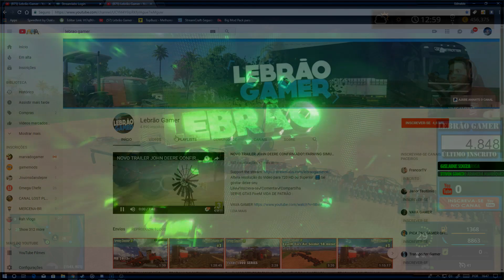Farming Simulator 17 Espaço de tempo #1 | Lone Oak-Carvalho solitário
▬▬▬▬▬▬▬▬▬|| ➡AJUDE AMANTER O CANAL  ⬅||▬▬▬▬▬▬▬▬
Mande Loots, Você não paga nada
Nos informe quando doar para receber um agradecimento especial ao vivo

✅LINK DOS  MODS USADOS NA SÉRIE UM POLACO DE SUCESSO
TV 32 SONY FULL HD
MONITOR POSITIVO 14
LOGITECH  G27
BANCO DE GOL 94
WEBCAM 640x480
MICROFONE CONDENSADOR BM800
GABINETE PCYES
PLACA DE VIDEO GeForce GTX 1050 Ti 4 GB  GDDR5
PLACA MÃE GIGABYTE H110M-H DDR3
Memória: 8 GB RAM HYPERX
FONTE Evga 600w 80 Plus Bronze
Resolução atual: 1920 x1080, FULL 60 Hz
Sistema operacional: Microsoft Windows 10 Pro
Programa para gravar
Streamlabs
:OBS Estudio
:GeForce Experince
EDITOR DE VIDEO
SONY VERGAS PRO 14